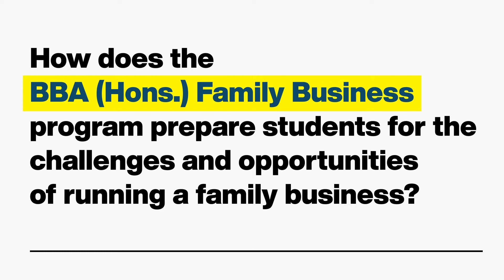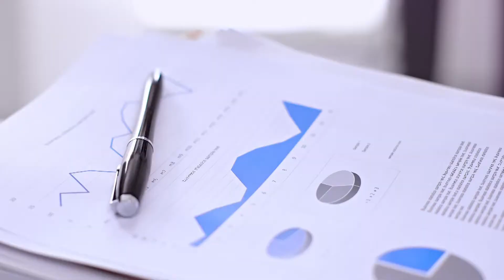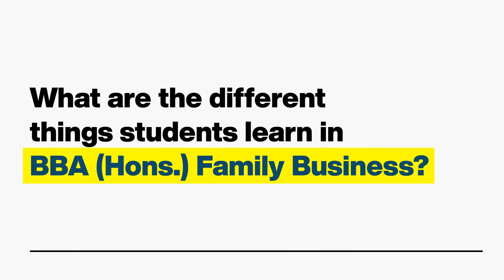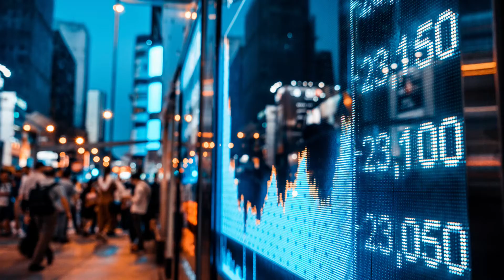BBA (Hons.) in Family Business | Uniquely designed programme for scions of family businesses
Prof. (Dr.) Tejpavan Gandhok, Professor of Practice and Vice Dean, Jindal Global Business School, elaborates on the new BBA (Hons.) in Family Business program, a unique course that provides scions of family businesses the skills to carry forward the mantle. With the right balance of specialisation and general studies, the multidisciplinary programme imparts vital knowledge through case studies, simulations, mentorship and experiential learning. By learning alongside peers studying different disciplines, students also gain a strong understanding and working knowledge of what it takes to successfully run a family business.